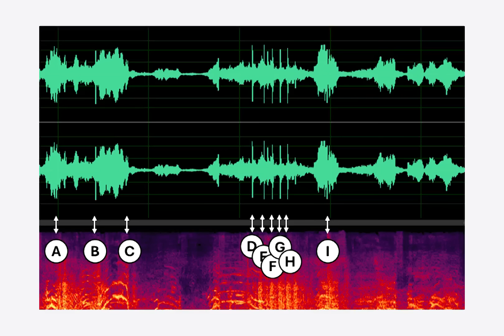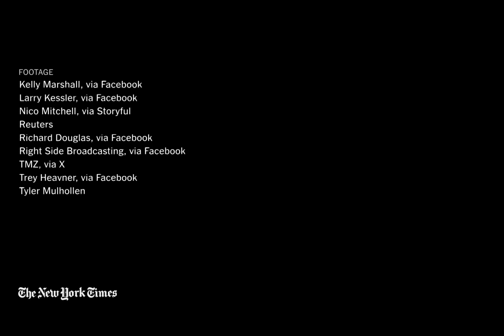How Law Enforcement Failed to Protect Trump from an Assassination Attempt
Videos, audio and photographs of the attempted assassination of former President Donald J. Trump at an election rally shows how a clear threat emerged minutes before the shooting, and how law enforcement failed to protect the former president.